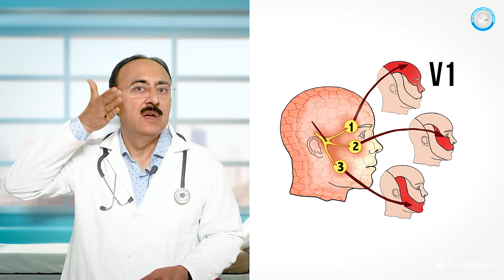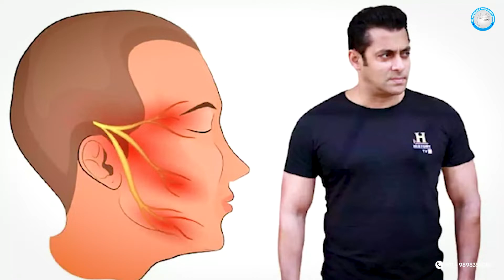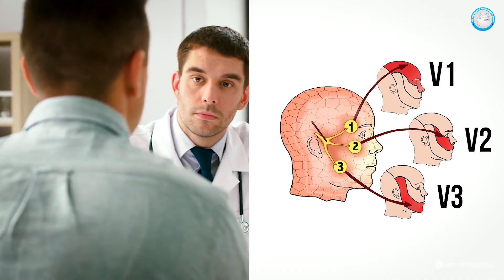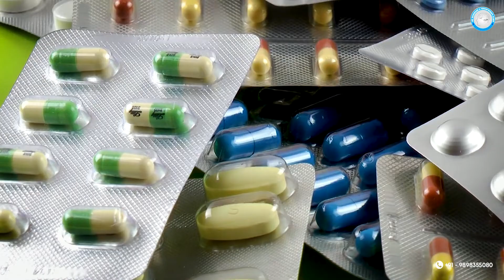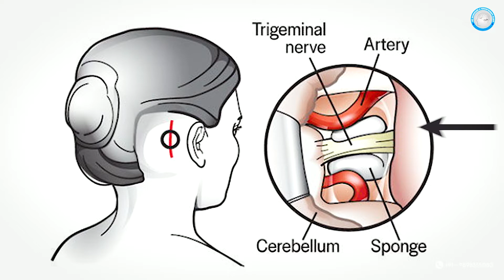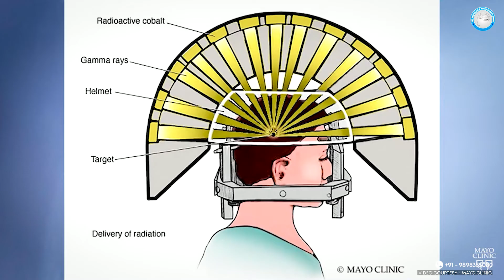क्या है ये Trigeminal Neuralgia? - by Dr Jayanti Gurumukhani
As a neurologist, I'm passionate about educating others on TNawareness and providing insights into effective PainManagement strategies. Join me as we delve into the complexities of ChronicPain and explore the latest advancements in Neurology. Together, let's shed light on the challenges faced by those living with Neuropathy and empower individuals to seek proper Healthcare. Through informative videos, I aim to enhance PatientEducation and foster a supportive SupportTNCommunity. Let's work towards a future where individuals suffering from TrigeminalNeuralgia find relief and support in their journey towards better NeurologicalHealth.

Dr. Jayanti Gurumukhani
(M.D, DM(neurology), FICP, FAAN(USA), MNAMS)
Dr. Lachhmie Gurumukhani
(B Physiotherapy)
Consultant Physiotherapist
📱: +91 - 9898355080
🏥: G/10-11, Carlton Square, Near Madhavdeep Complex, Kalanala, Bhavnagar, Gujarat, India.